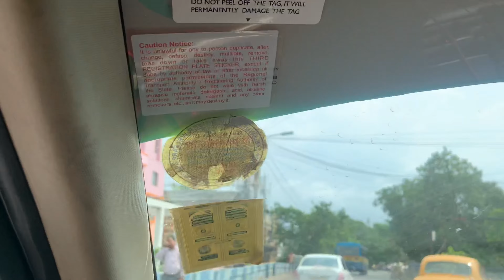Kolkata Trip - 1 (2022)